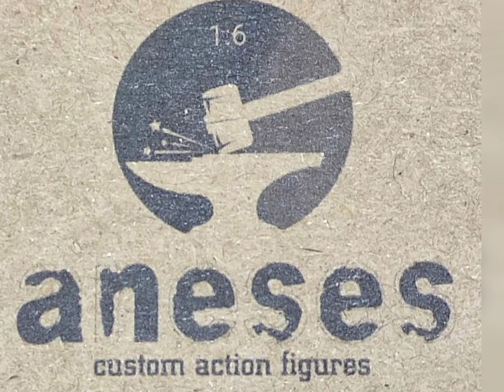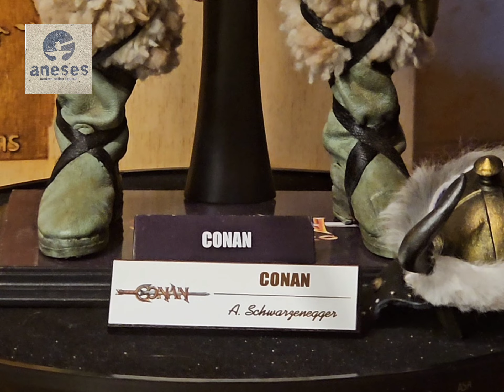CONAN custom made by Ángel Aneses Umboxing. ¿Os gustará tanto como a mí?